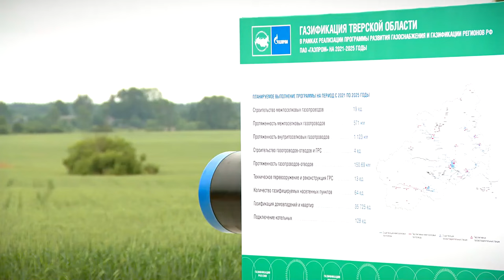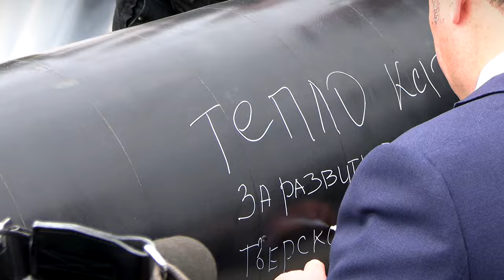Началось строительство газопровода на юго-запад Верхневолжья